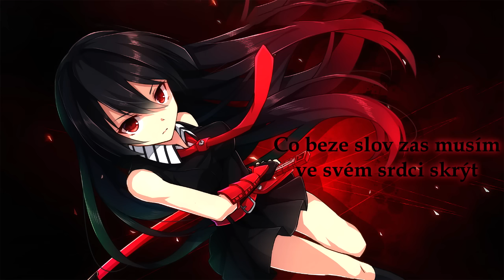[CZ Cover] Akame Ga Kill OP1 - Skyreach (Aelynn)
Původní zpěv: Amamiya Sora
Japonský text: Furuya Shin
Hudba: Itou Tsubasa
Aranžmá: Furukawa Takahiro
Český text a zpěv: já

Písnička na žádost k dnešnímu datu. Jinak bych se zrovna do Akame nikdy nepouštěla.

Za můj nemocný hlas může jistá měsíc přetrvávající choroba.

Text:
Tiše nakreslím tvar a snad i chuť citů
Co beze slov zas musím ve svém srdci skrýt

Přes bolest, za hranice vlastních limitů
Musím jít, ať spatřím další den slunce svit

Stále toužím stát se někým, koho nezlomí největší žal, co mu osud přál
Utéct nemám kam, na cestu se dám

Nechám své bouřlivé srdce, ať vytvoří nový svět bez zábran
Uvěřím osudu, že odpověď, co hledám, opravdu zná
Vidina mého snu mě žene dál a sílu bojovat mi dá
Změním svou budoucnost, svůj vlastní strach pevnou vůlí překonám

Když zakřičím z plna plic, uslyšíš mě o to víc
Poslouchej mého srdce hlas, brzy spatřím tě zas